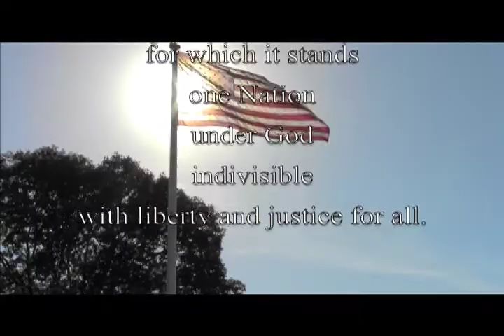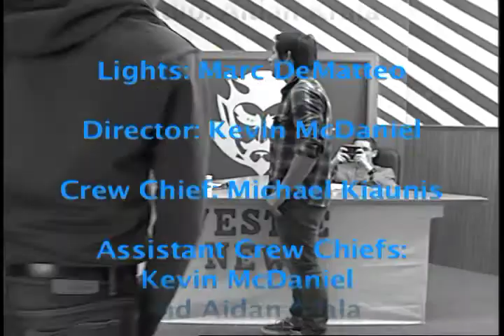Westie News: March 11th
Wow does Alyssa sound differrent?